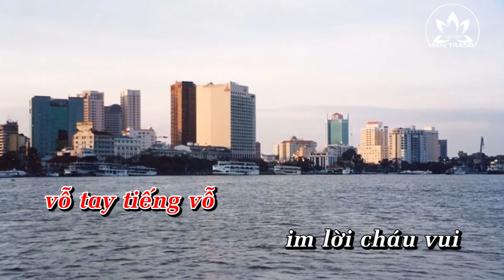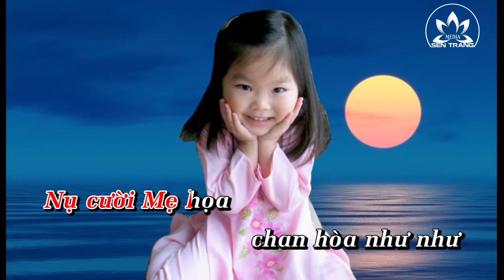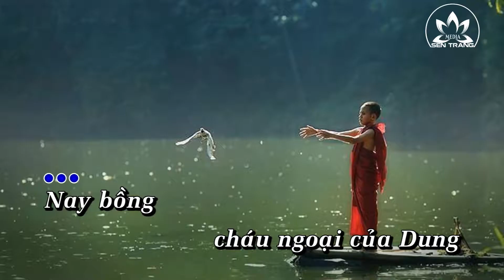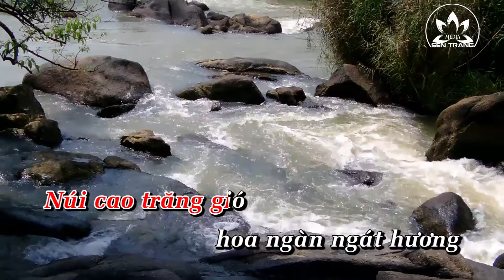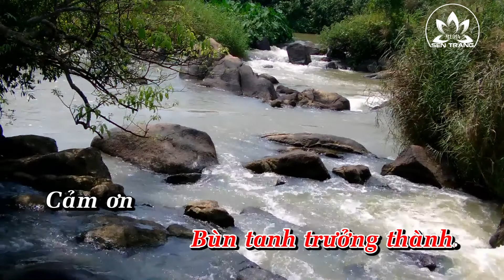Mẹ và Như Liên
Nhạc phẩm MẸ VÀ NHƯ LIÊN - Thơ: Chân Hạnh 2004 - Nhạc: Đức Quảng - Hòa âm: Giác An - Ca sĩ: Hạnh Nguyên